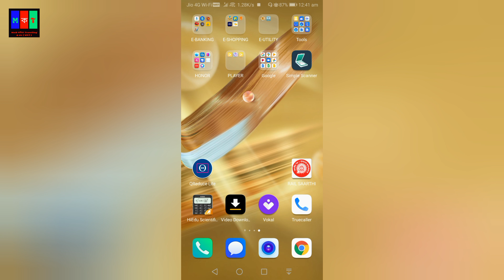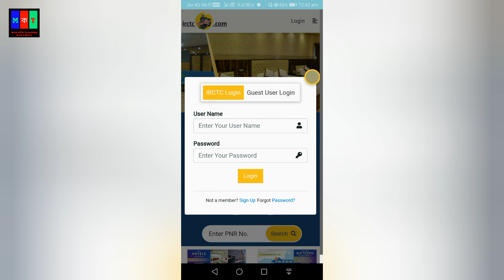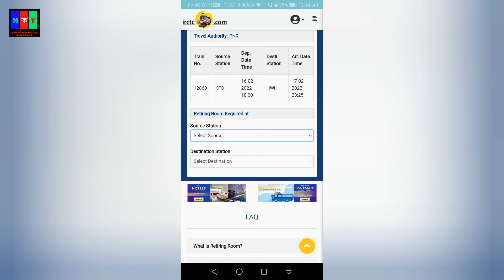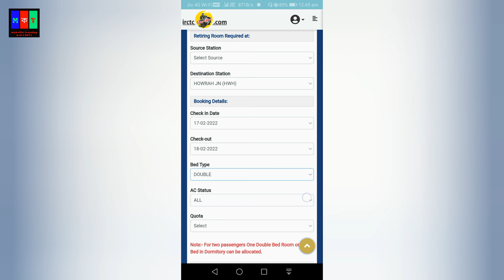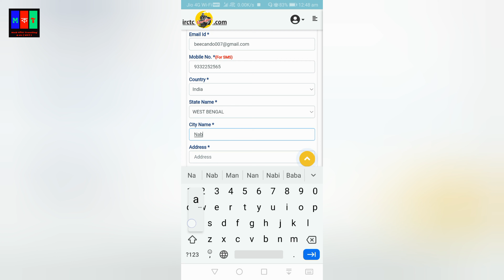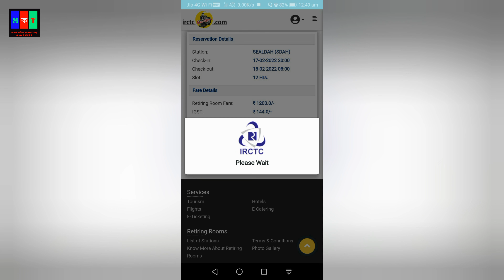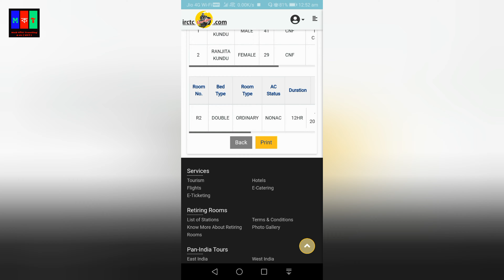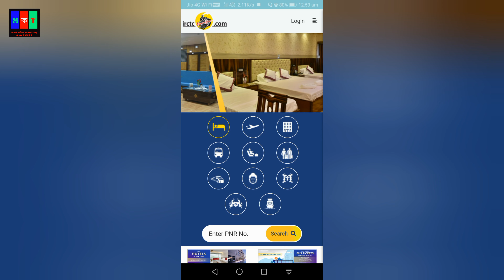IRCTC RETIRING ROOM at HowrahStation & ONLINE BOOKING of RetiringRoom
The Title of the video : IRCTC RETIRING ROOM at HowrahStation & ONLINE BOOKING of RetiringRoom

In this video, we see IRCTCRetiringRoom at HowrahRailwayStation . I tried to show you HowToBookRetiringRoomsOnline . I shot this video on 18/02/2022.

How can I book my retiring room in IRCTC?

Where is Retiring Room at Howrah Station?
Is retiring room available at Howrah station?
By going straight ahead from 2, 3 No Platform, you'll find stairs and elevator on the left. Retiring Rooms are on the 2nd floor.

What is a retiring room?
Retiring Rooms are rooms, which are available at Railway Stations across India.

How are railway retiring rooms?
They are available in Single, Double and Dormitory type of occupancy with AC and Non AC combination.

Are Retiring rooms Safe?
Yes, I think that Retiring Rooms are completely safe and secure. I had good experience with it.

Who can avail railway retiring room?
This facility is available for those holding valid tickets for inward/outward journey. One valid photo identity card must be produced to avail this facility. Retiring room/dormitories can also be booked online.

Can I book retiring room without PNR?

How many days before retiring room can be booked?
A retiring room or a dormitory bed can be booked for a minimum of 12 hours and a maximum of 48 hours. One can book a retiring room both at the originating and the destination station of the journey. The room can be booked in advance upto 60 days through the Internet.

What services IRCTC provides in Retiring Rooms?
IRCTC only provides online booking facility for Retiring rooms.

How do I check if a retiring room is available?

Can I book retiring room at station?
Retiring rooms can only be booked at the source and destination stations by both online and offline mode.

Does retiring room has bathroom?
Currently, the facilities in retiring rooms include AC and non-AC rooms with attached/common bathrooms, AC and non-AC dormitories with common bathrooms, limited food and beverages services, and lockers.

My Other Travelling Videos' Links : -

You may follow me at the following Links : -